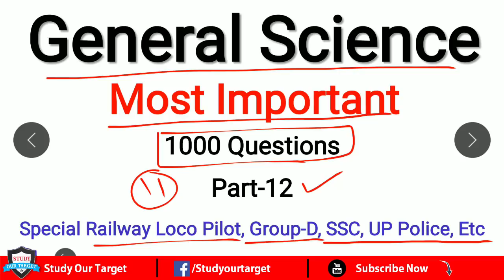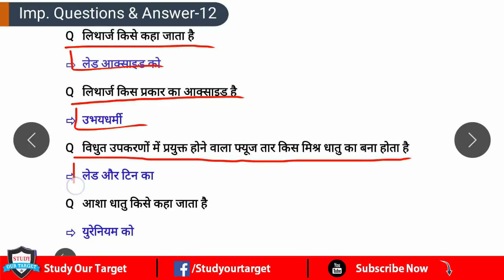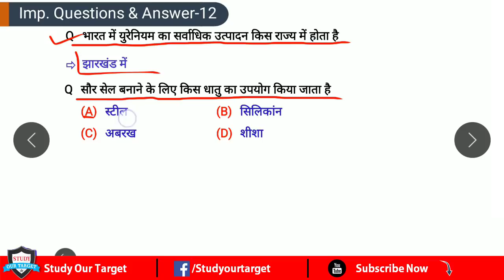Railway Group-D General Science | सामान्य विज्ञान #12 टॉप 1000 प्रश्न RRB gk,Loco pilot,ALP, ssc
General Science for Railway. Exam #12 टॉप 1000 V.V.I. प्रश्न\ RRB gk,Loco pilot,ALP,railway group d, railway group d question paper, railway group d syllabus, railway group d vacancy,railway group d 2018, railway group d syllabus 2018, railway group d exam preparation in hindi,railway group d cut off,railway group d vacancy 2017-18